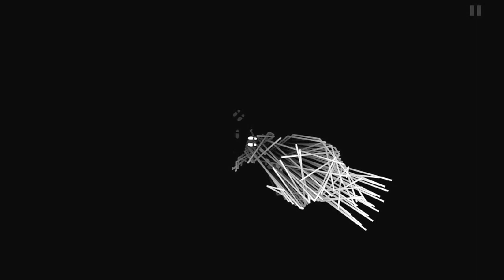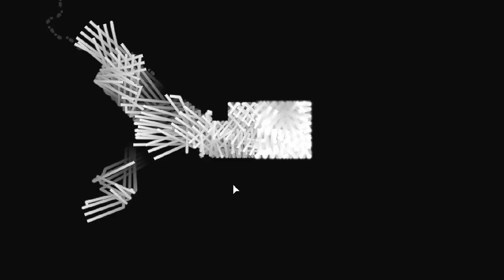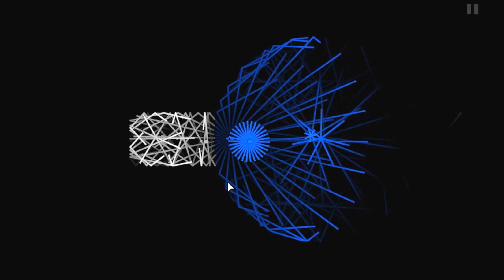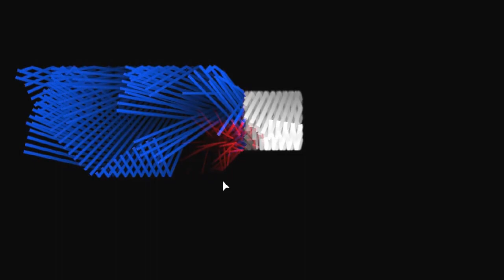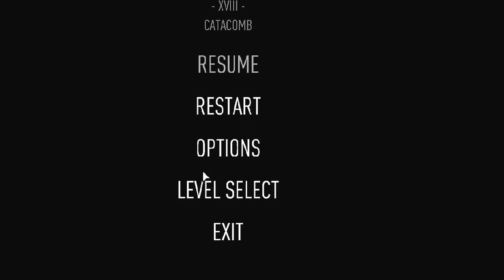Dark Echo (Part II)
Red Ring of Death